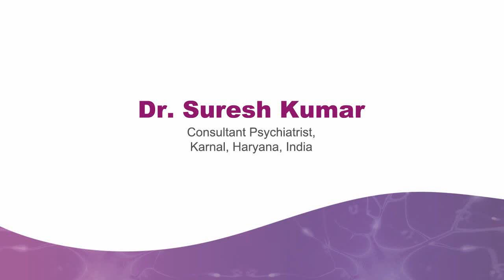Dr. Suresh Kumar